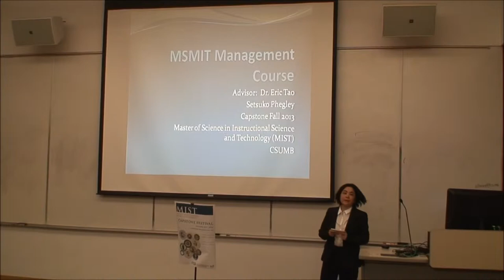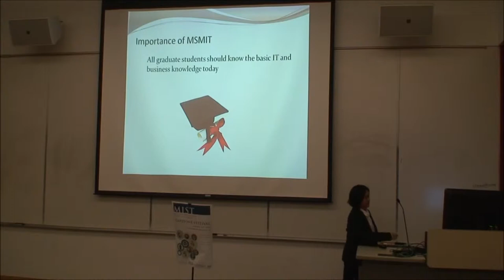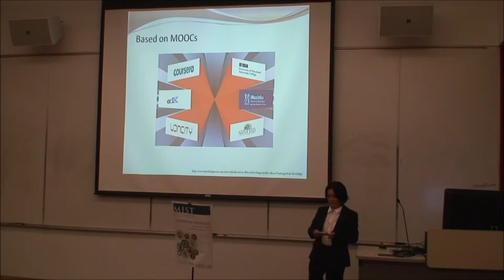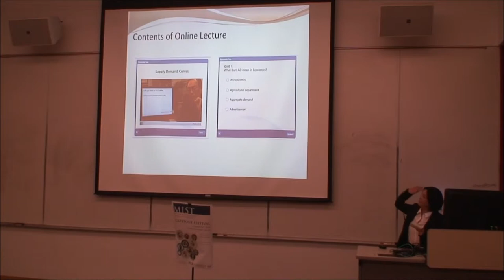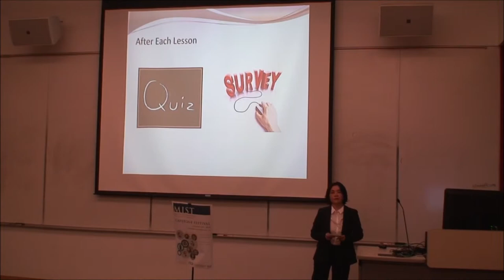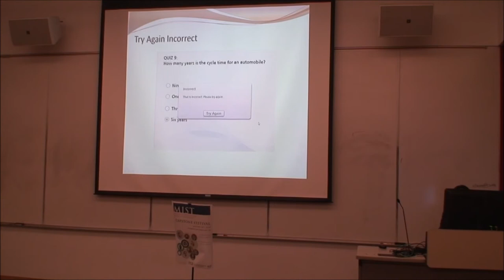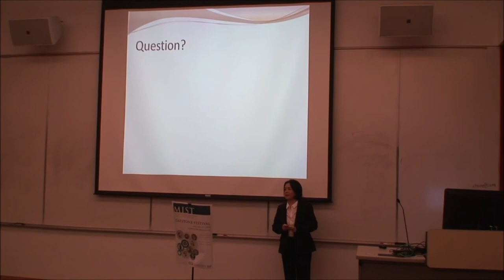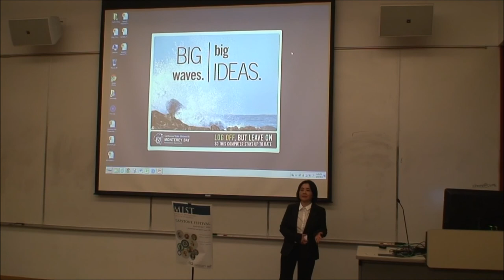Setsuko Phegley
MSMIT Proseminar and Communication Online Course Development